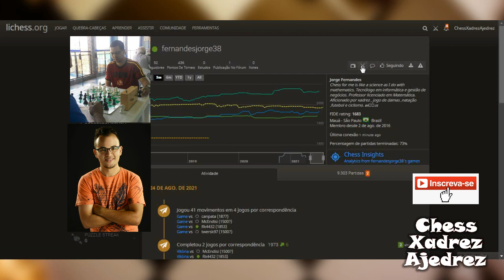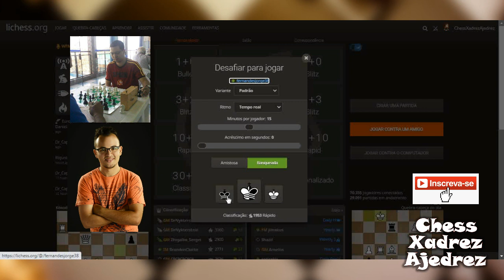Xadrez - Torneio BASP PONTOS CORRIDOS // 15+0 //3ªTemp - Rodada 4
Bem vindos ao canal CHESS XADREZ AJEDREZ!

Hoje vou mostrar a partida de um Torneio que estou disputando: BASP 15+0 Pontos Corridos, RODADA 4.
Ganhando ou perdendo, vocês saberão minhas estratégias e o que pensei na hora do jogo, pois gravei em TEMPO REAL.

O grupo que eu participo no site Lichess é o BASP.
Se quiser entrar na equipe e jogar conosco por diversos torneios, basta acessar o link abaixo:

*Sugestões, dúvidas e opiniões são importantíssimas nos comentários, para que eu possa aprimorar o conteúdo a cada dia.